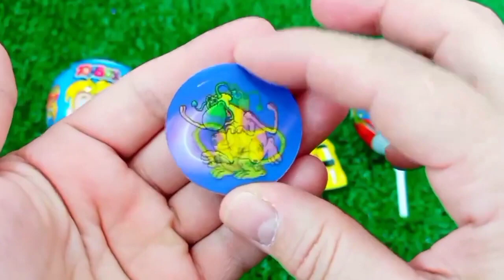ASMR MUKBANG Watermelon Desserts Cutting Rainbow. Lollipo Cutting Rainbow.Gummy Candy